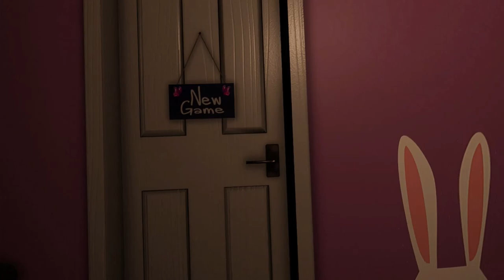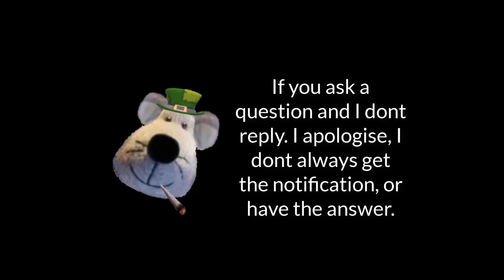Boogeyman 2 VR 😱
Boogeyman 2 in VR is an exhilarating horror experience. Just remember, it's a game, so maybe turn on a light or two if it gets too intense. Have fun exploring the virtual chills!

👉👉  Buy your Quest headset using this link, and you will get $29/£23 to spend at the Meta Quest Store: